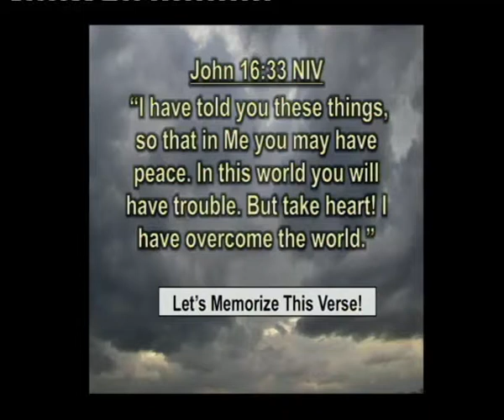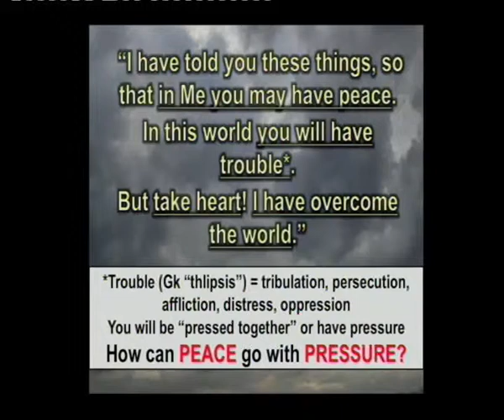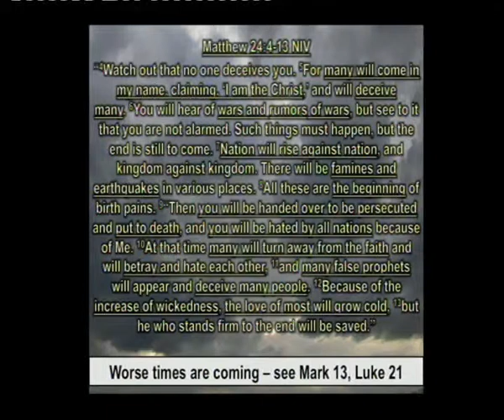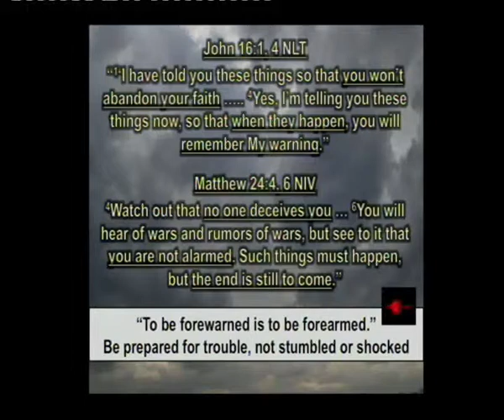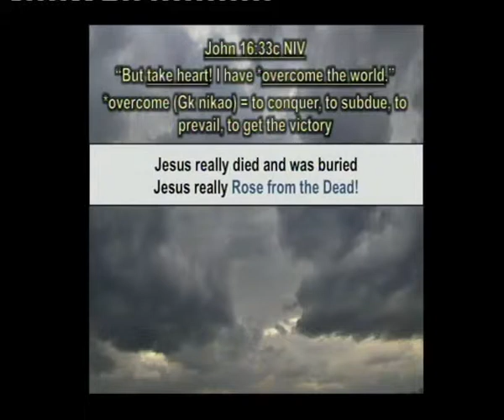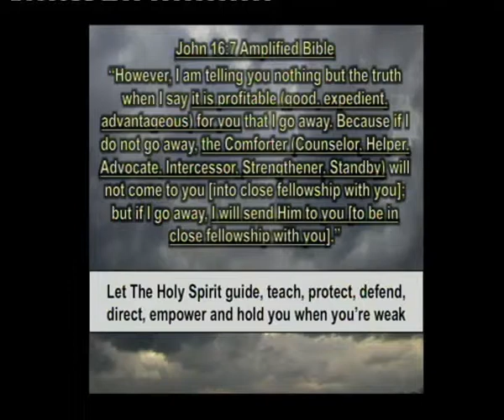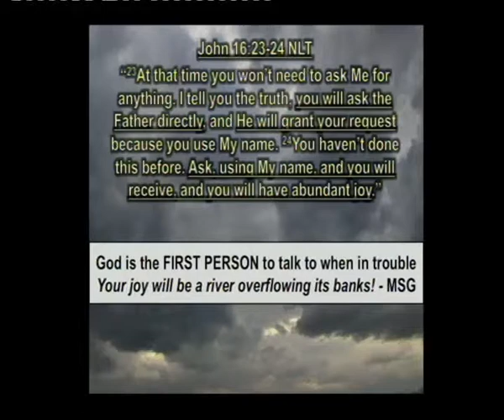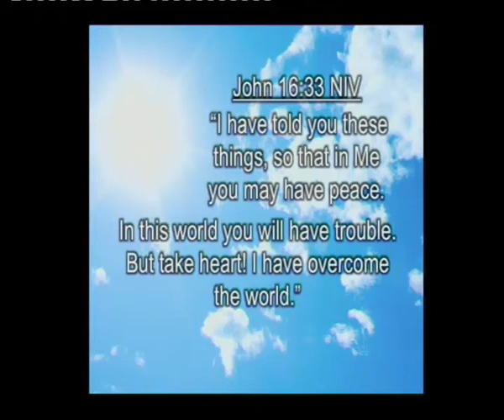John's Gospel - Part 8 Peace In The Times Of Trouble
Last Week Sermon:
John's Gospel - Part 8
Peace In The Times Of Trouble
Speaker - Rev Robert Lum
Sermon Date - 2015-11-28